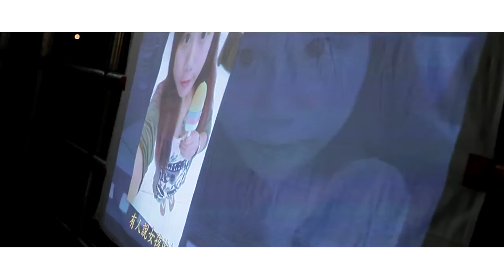用盡洪荒之力也要向妳浪漫求婚 ( TIN求婚事務所LINE:wk308電話0925-307-788 )